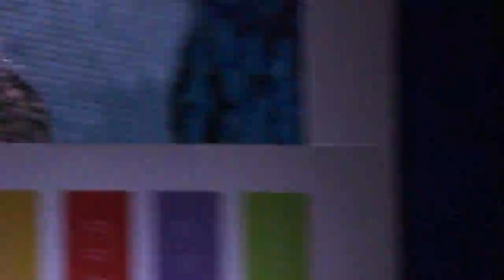Paula Fernandes na Virada Cultural BH 2014 - 03 de 06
Lugar: Praça da Estação – Belo Horizonte
A capital mineira promove sua segunda Virada Cultural, os dias 30 e 31 de agosto . As atividades estarão espalhadas em palcos montados por toda a cidade, incluindo os 15 centros culturais nas regionais. Até as 19h do domingo, o público poderá conferir mais de 400 atrações locais e nacionais em áreas como música, artes cênicas, poesia, audiovisual e esportes.